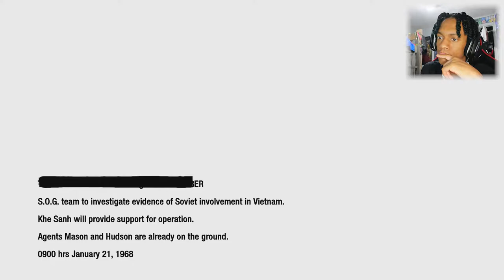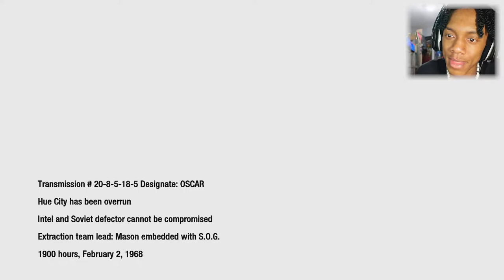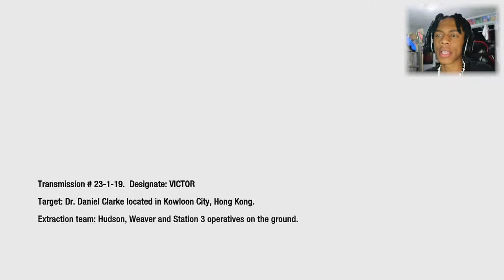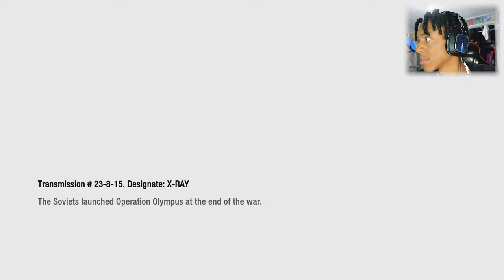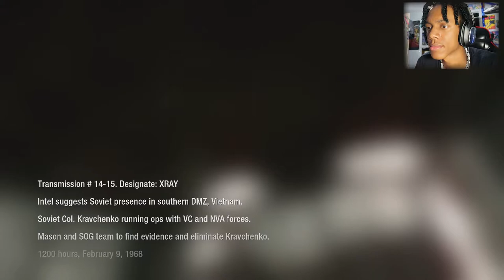Black Ops (Part 2)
CALL OF DUTY BLACK OPS (2010) PLAY-THROUGH PART 2